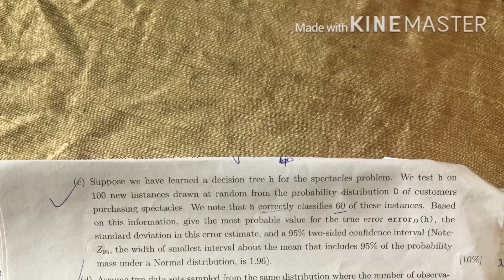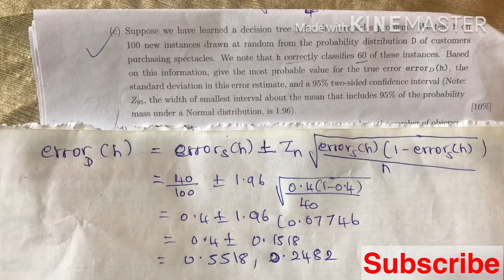Decision tree in tamil | machine learning decision tree in tamil | calculate error machine learning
Decision tree in tamil
machine learning decision tree in tamil
calculate error machine learning